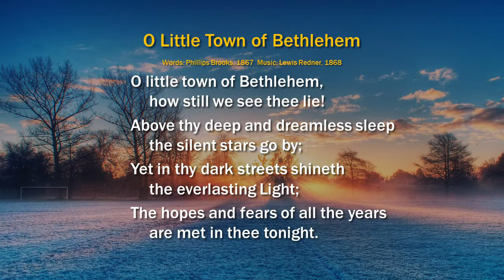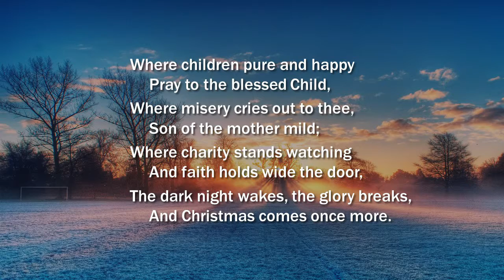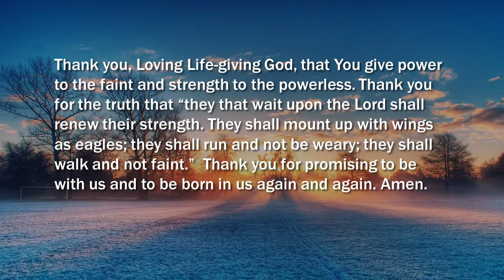Time of Prayer and Remembering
Often those who have experienced loss feel a deep sadness during the holiday season.  Rev. Colleen Darraugh leads the congregation in a time of Prayer and Remembrance designed to acknowledge our losses and lift us into a new hope for God's healing of our broken hearts. [NOTICE: Music at MCCGD used by permission of CCLI #2460068.]